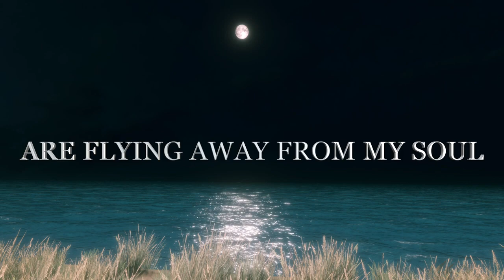THE SEAGULLS OF YOUR LOVE ARE FLYING AWAY FROM MY SOUL